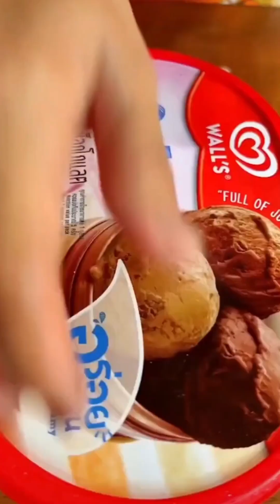ขนุน ใช้ทำอาหารหลายอย่างทั้งคาวและหวาน